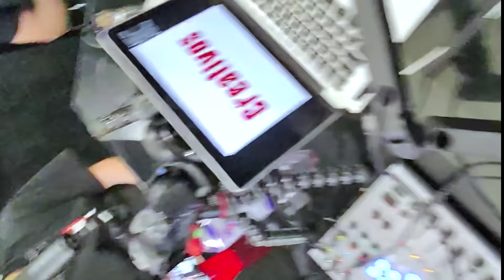CREATIVO #497 - EL TREN | El Misterio de Jacobo Grinberg, Teoría Sintérgica, Elon Musk, Tecnología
El Tren se une a Roberto para explorar temas que van desde la importancia de las tradiciones, hasta el impacto del internet en la retención de información, la historia de la edad de retiro, y cómo la tecnología moldea nuestra percepción del mundo. También se discute filosofía, Pachita, Jacobo Girnberg y su teoría sintérgica, psicodélicos, clonación humana, y teorías como la sintérgica y la estructura del espacio.